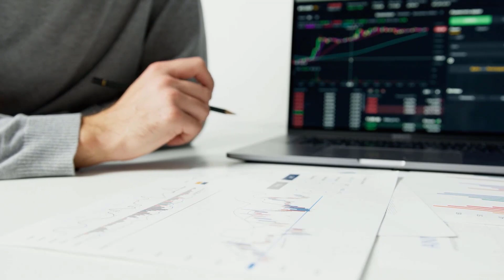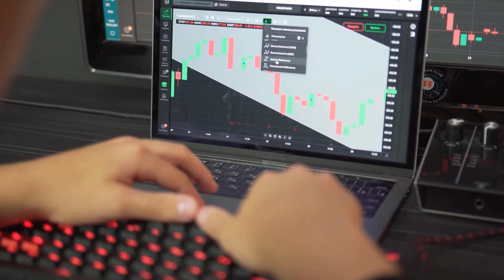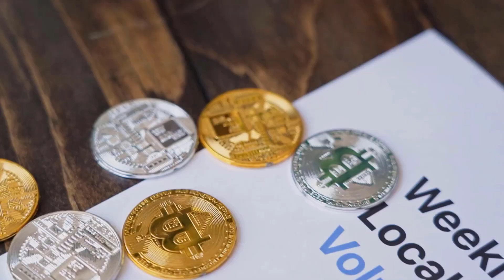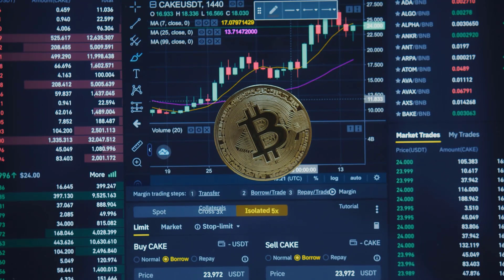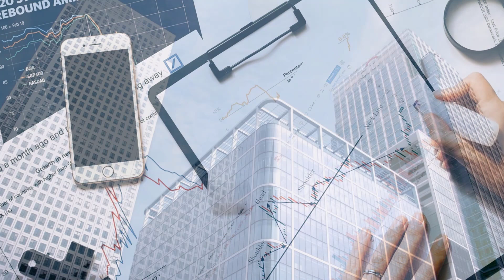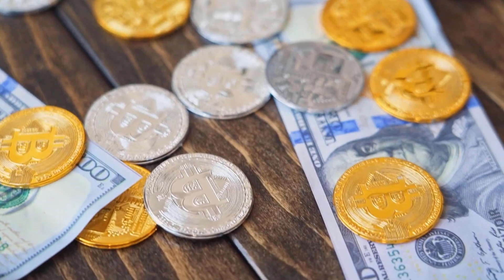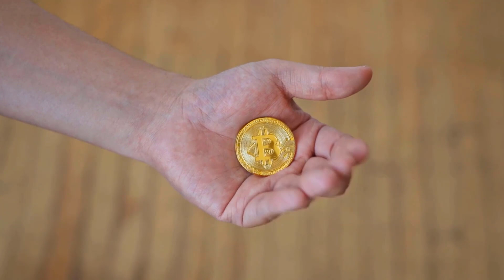SOL PRICE WILL X9000 HERE'S WHY?? - SOLANA PRICE PREDICTION 2023 & 2024